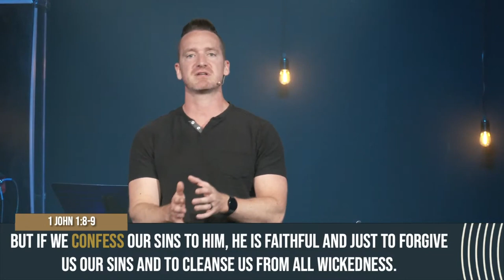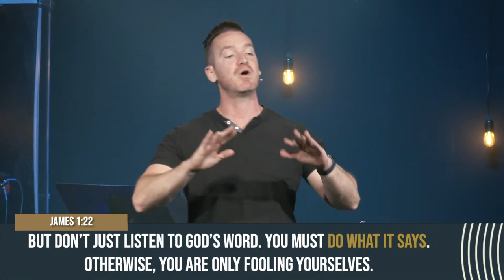The Father | Trinity | Lifeline Church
In the Bible, from Genesis to Revelation, there are clues that indicate God's triune nature: Father, Son, and Holy Spirit. In this series we will research, discover, and find what this means for us and our relationship with God.